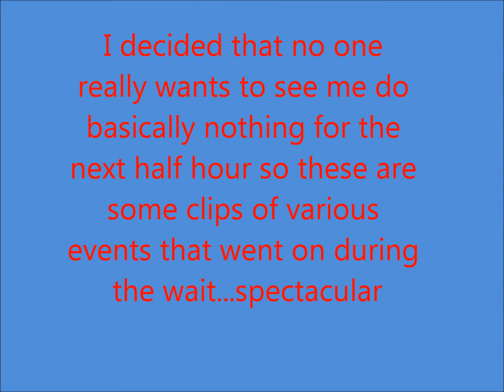Let's Play Roller Coaster Tycoon 3 Platinum Part 19 -The Two Century Wait...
Part 19 of my let's play for Roller Coaster Tycoon 3 Platinum. In this episode, we finish up the ' Broom Lake' scenario but not before the terrifying, earth shattering, horrible, apocalyptic, destructive, catastrophic and world ending event known as...THE REPAYING OF THE LOAN!!! Also Clint makes another appearance if anyone cares...